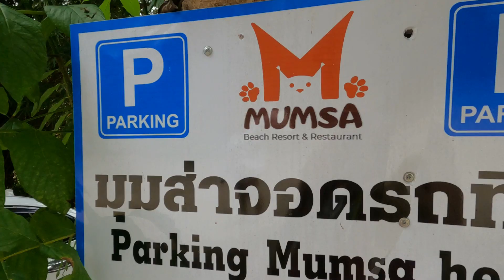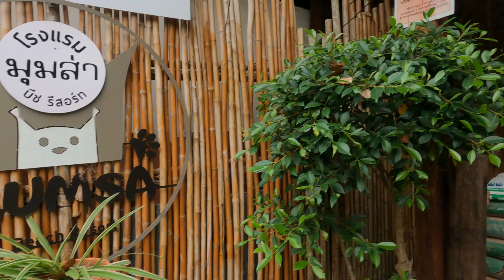🏝Mumsa Beach Resort ประจวบคีรีขันธ์ แวะฟาร์มแพะปราณบุรี